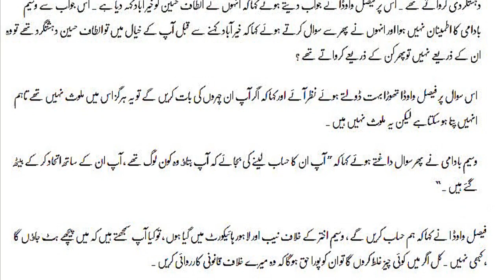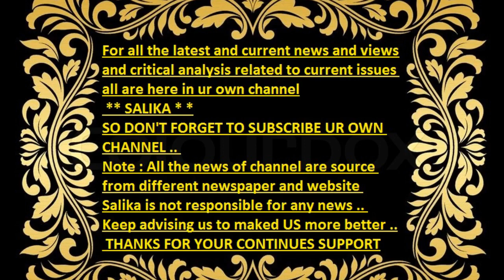WASEEM BADAMI NA FAISAL WADA SA SAWAL POCH KAR LA JAWAB KAR DIA